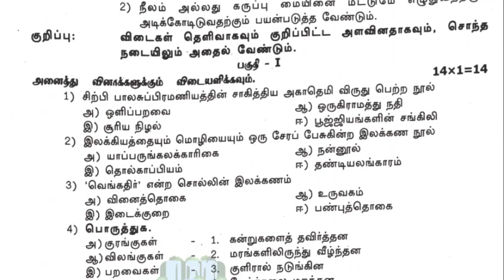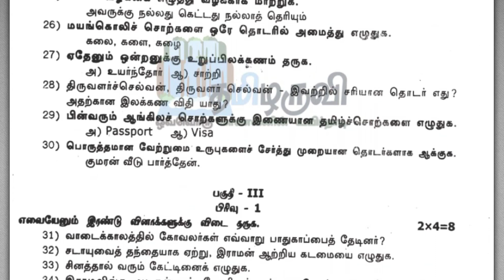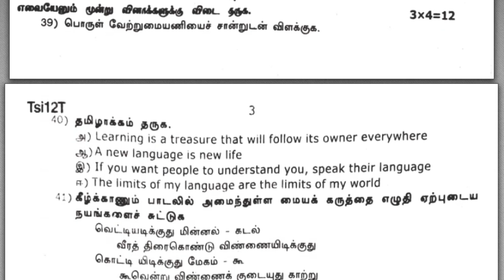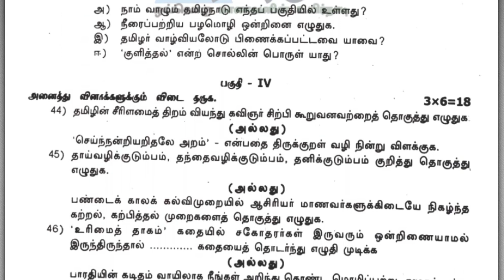12th Tamil Quarterly Exam Original Question Paper 2023 Tenkasi District Download PDF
📋📋📋📋தயவு செய்து உங்கள் கருத்துக்களை பதிவிடவும்📋📋📋📋